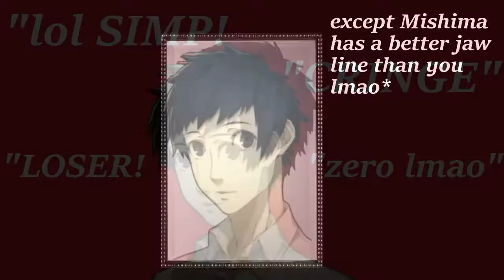What Your Persona 5 Waifu Says About You